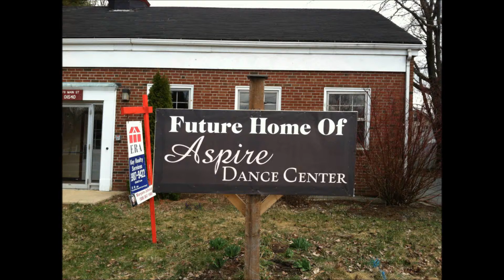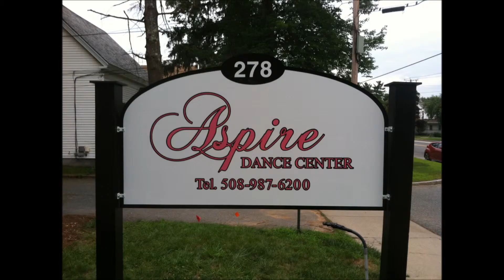Renovation Slideshow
In the Summer months of 2013, we transformed this building into an amazing space for our dancers to do what they do best!  It has been amazing and we look forward to many, many more dance years here!!